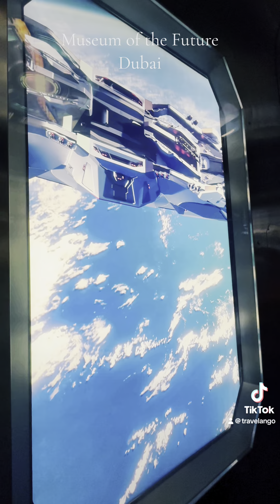Dubai Museum of the Future